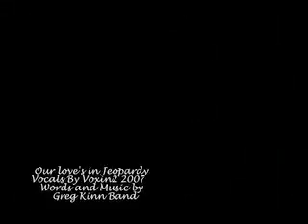Our Love's In Jeopardy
My new music video, done on my MacBook wishing Santa Would Find my Missing Microphone, Till then the Samsung will have to do